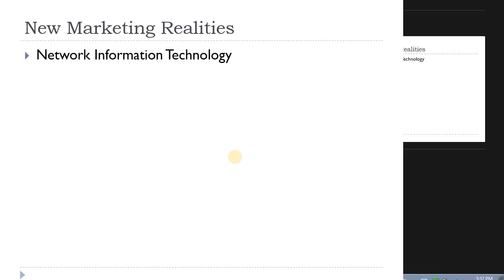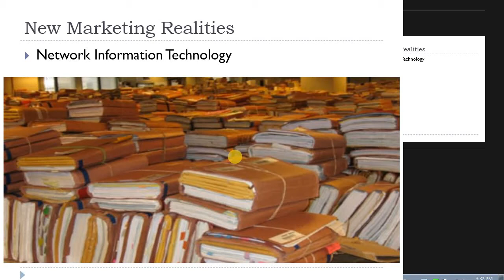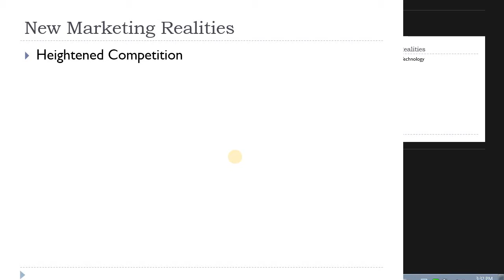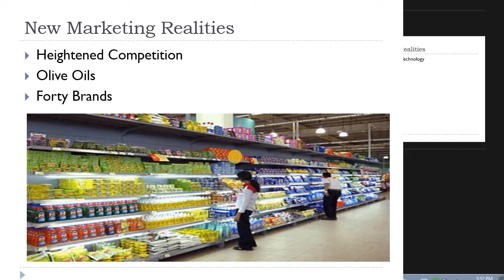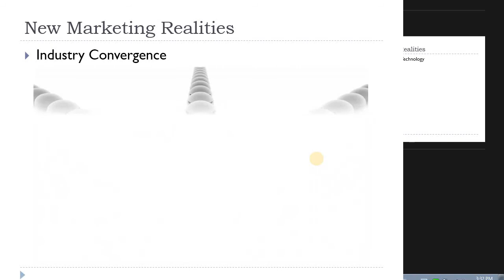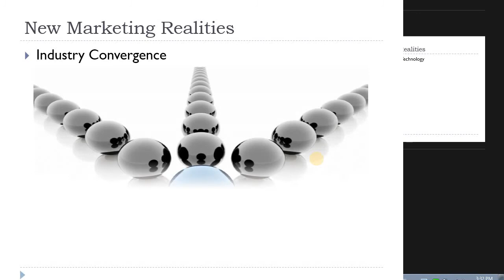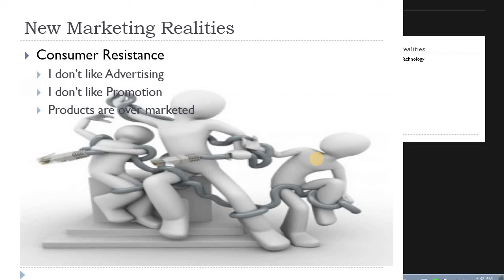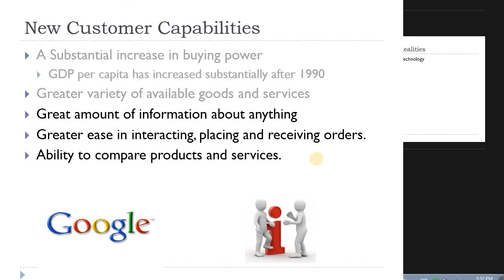Marketing Introduction Class - Part 2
This is second part of the introductory class of marketing management.